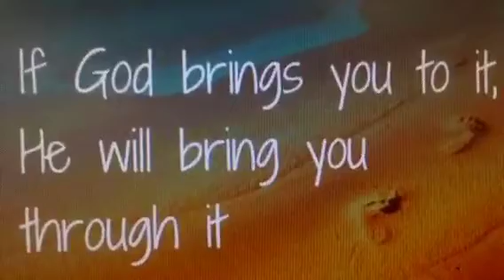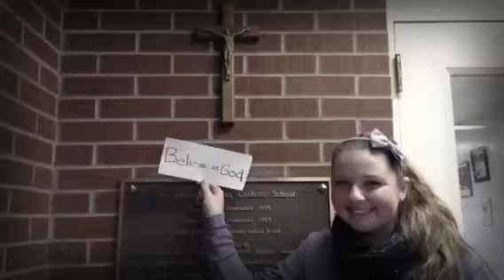Faith in Our Future 2013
Grade 8 Task:
To create a video that highlights the unique and distinctive way a Catholic education has helped or inspired you.
Created by: Mallory & Paige